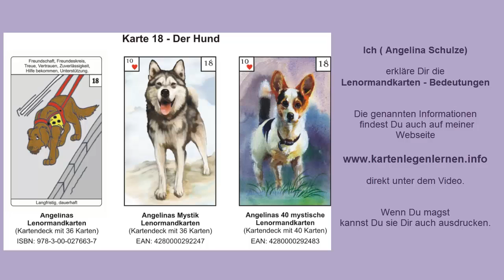Lenormandkarte 18 Hund von Angelina Schulze gedeutet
darum geht es in diesem Video. Du erfährst also alles Wichtige über, die Lenormandkarte 18 der Hund von Angelina Schulze gedeutet.
In diesem Video erkläre ich (Angelina Schulze) Dir die Deutung der Lenormandkarte 18 = der Hund. Ich zeige Dir wie einfach es ist das Kartenmotiv zu verstehen und leicht zu deuten. Weitere Deutungen gibt es noch in meinem Band 5 zu den Lenormandkarten zu lesen (Kartenlegen ausfürhlich erklärt)
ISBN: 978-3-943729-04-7